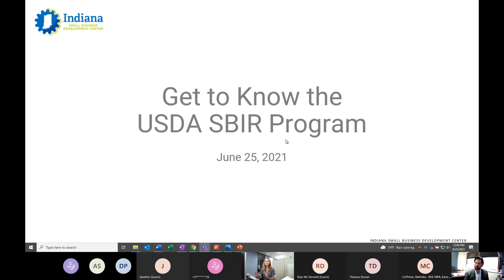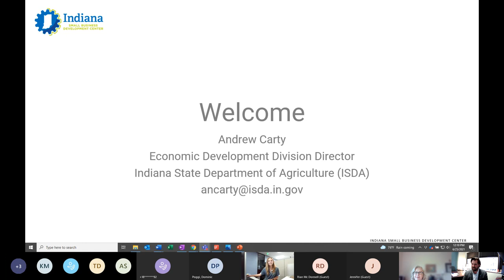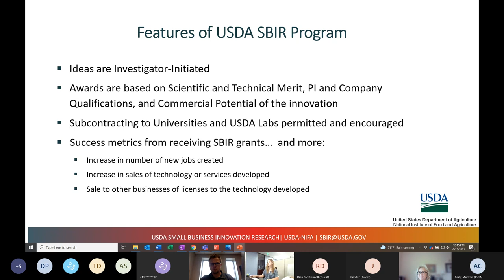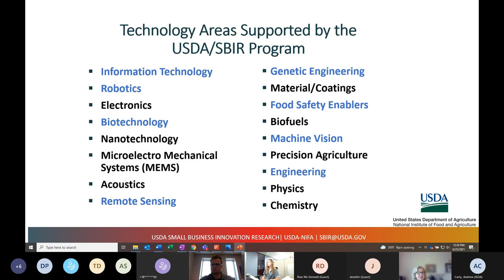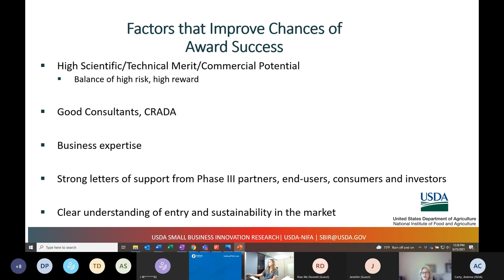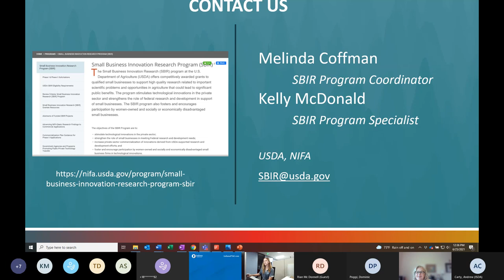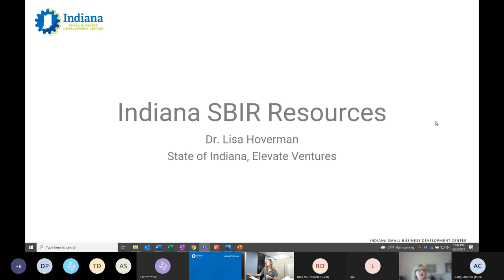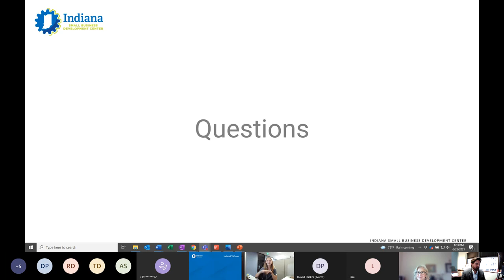Get to Know the USDA SBIR Program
USDA SBIR Program Coordinator, Melinda Coffman, will share details about the U.S. Department of Agriculture's (USDA) Small Business Innovation Research (SBIR) program. The presentation will include the agency's topics of interest, application process, review process, and tips for preparing competitive applications. Representatives from the Indiana Small Business Development Center (SBDC), Indiana State Department of Agriculture (ISDA), and Elevate Ventures will also join to discuss local resources available to help you apply.

There will be a 30-minute Q&A session with attendees following the presentation.